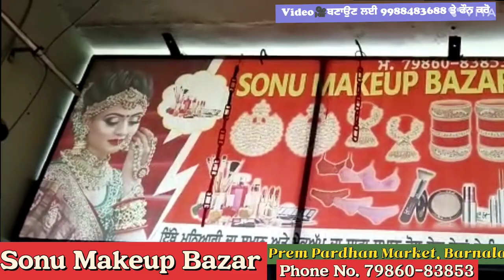Sale | only 150 Rs. Bed Sheet |@merapunjab7862 @MeraPunjabChannel#viral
Sale | only 150 Rs. Bed Sheet |‎@merapunjab7862  ‎@MeraPunjabChannel